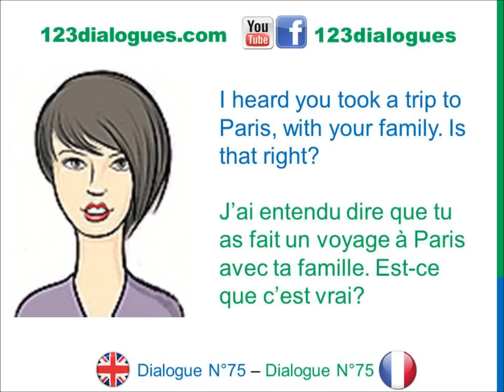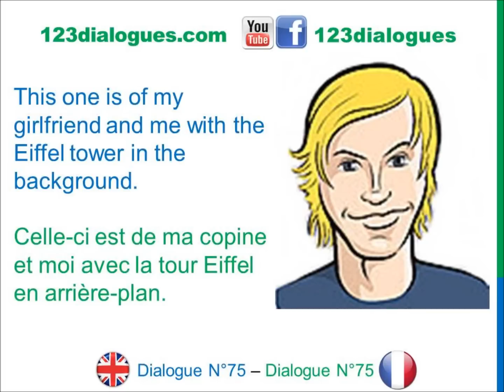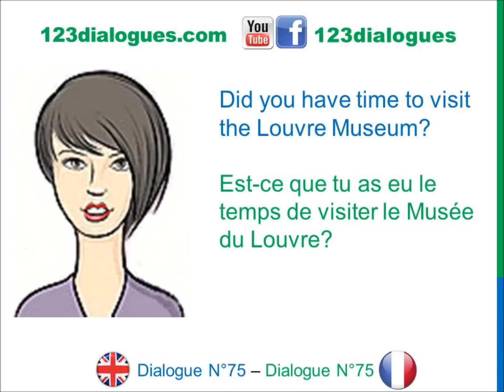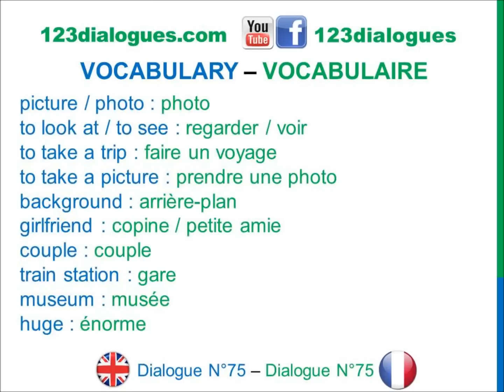Dialogue 75 - English French Anglais Français - Vacation pictures - Photos de vacances